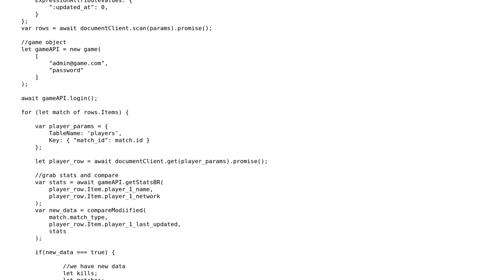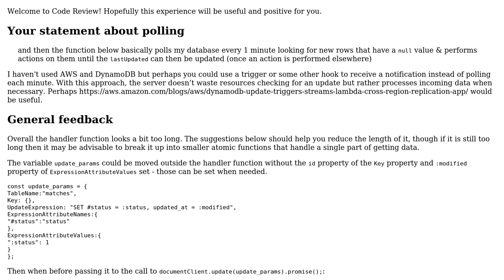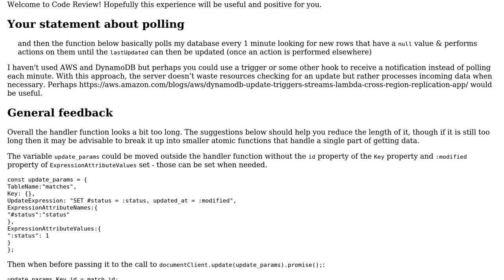Code Review: AWS Lambda function to update newly added DynamoDB records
With thanks & praise to God, and with thanks to the many people who have made this project possible! | Content (except music & images) licensed under CC BY-SA | Music | Images & others | With thanks to user SAM OnELA user Curtis and the Stack Exchange Network Trademarks are property of their respective owners. You are responsible for your own actions.